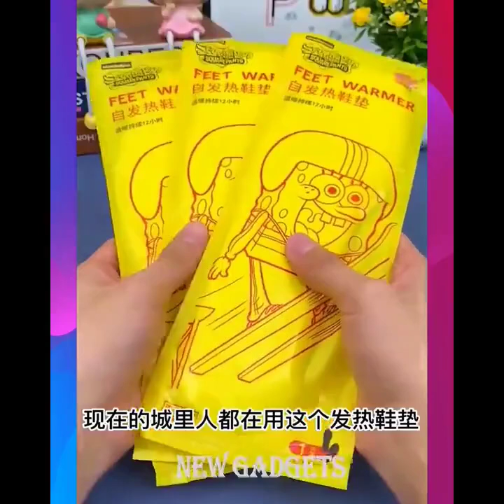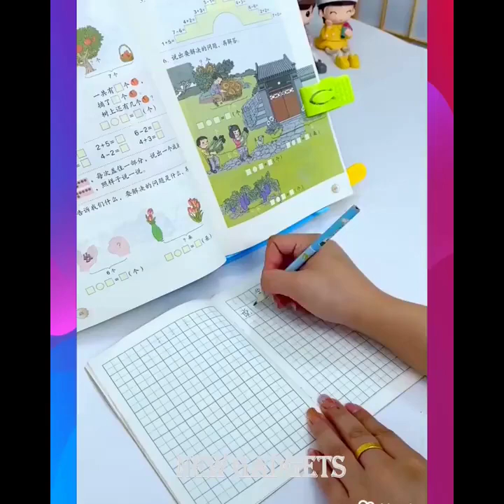Smart Home Gadgets 😍 | Versatile Utensils😎 | Best Home Items - Tech Porn